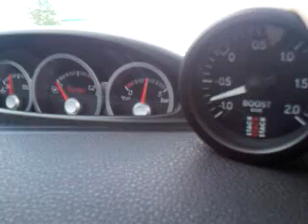focus st boost.3gp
сравнение стандартного датчика давления наддува с датчиком STACK